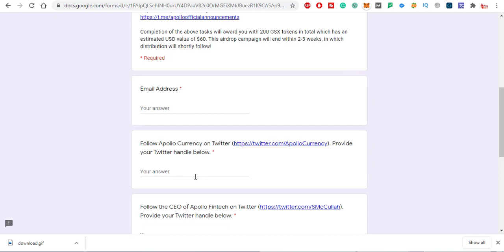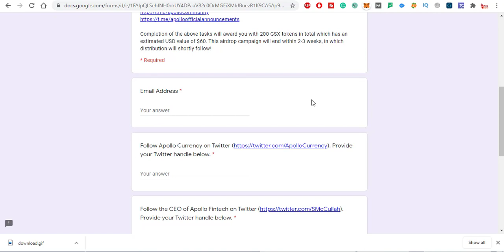60$ APOLLO Coin Free Airdrop | Crypto Free Airdrop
60$ APOLLO Coin Free Airdrop | Crypto Free Airdrop